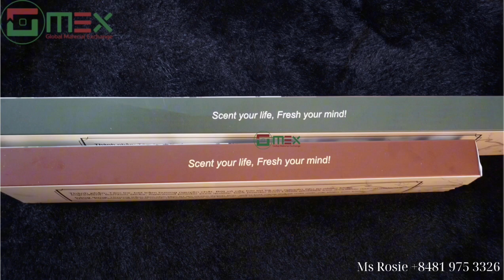HƯƠNG TRẦM, NHANG TRẦM LÀM TỪ GỖ TRẦM HƯƠNG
GMEX., JSC Company in Vietnam is the leading manufacturer and exporter of RAW & SCENTED INCENSE STICKS, RAW MATERIALS FOR AGARBATTI and WOODEN PRODUCTS. GMEX's main products are Bamboo sticks, Joss powder, Charcoal powder, Wood powder, Disposable utensils, Wooden Broom handles... Our customers are from many parts of India, Thailand, Myanmar, Malaysia, Indonesia, Sri Lanka, USA, Bangladesh, Korea,...